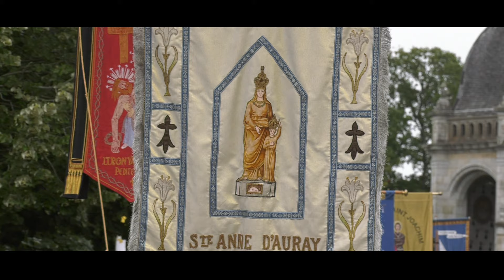Sainte-Anne : le grand pardon 2024 / Reportage Pixel de Mer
Le 26 juillet jour de la Sainte-Anne, est fêté à Sainte-Anne d'Auray (56) tous les ans, comme il se doit
Ce Grand Pardon 2024 emprunt de culture bretonne et de spiritualité, s'inscrit dans le jubilé, qui fête les 400 ans des apparition de Sainte-Anne à Yvon Nicolazic. Retour en images.

Images et reportage : Gérald de Serrault / Pixel de Mer :
Productions audiovisuelle et agence de communication :